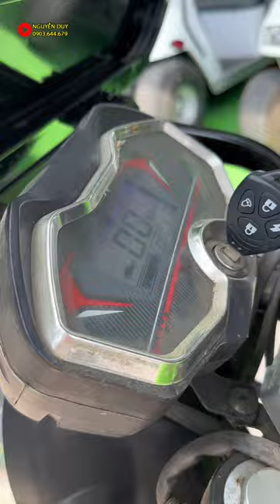Xe Tuk Tuk chạy điện giá rẻ ship tận nhà | Nguyễn Duy